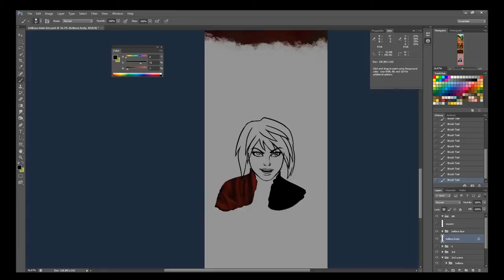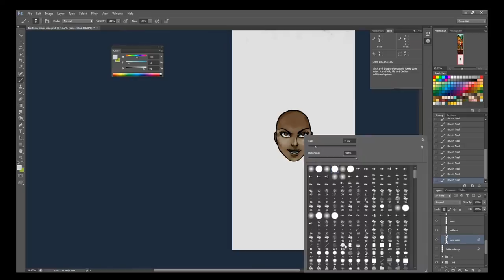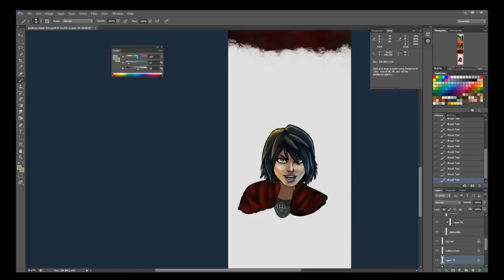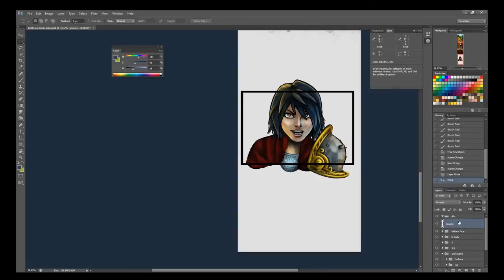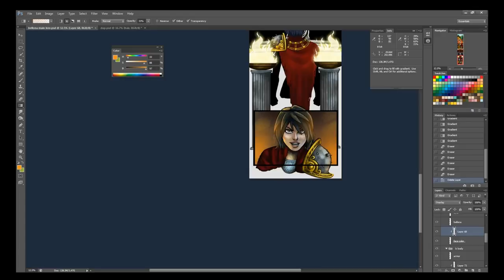Smite: Bellona Tease SpeedPaint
My first ever speed paint of Smite's newest Roman Goddess, Bellona! Thank you thank you, I'll take my Oscar for immaculate video editing now.
Song-San Holo by @sanholobeats/itseargasmic.com on SoundCloud
Here's some links fo yuh: